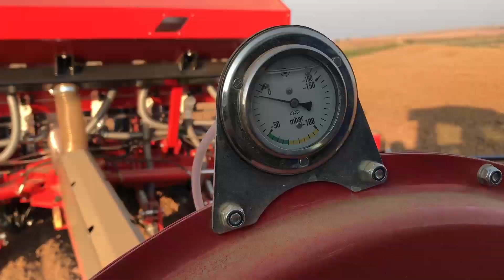İrTem Feronia FT 08 Katlanabilir Pnömatik Ekim Makinesi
Feronia 8 ve 6 sıralı katlanabilir pnömatik ekim makinesi / İrTem Feronia 8 and 6 rows Foldable Type Pneumatic Planter